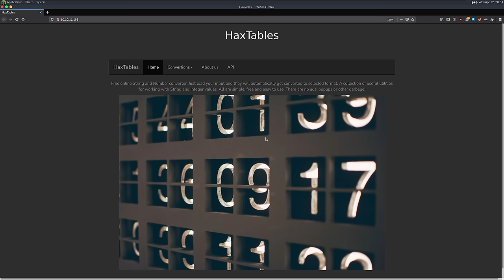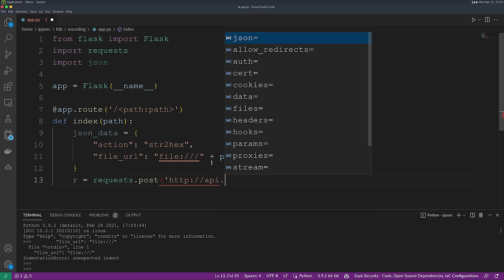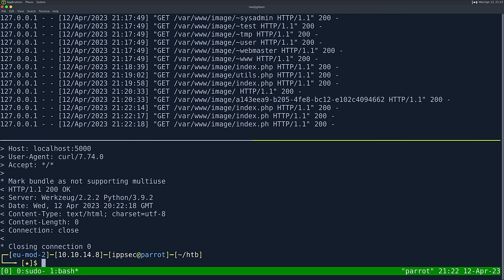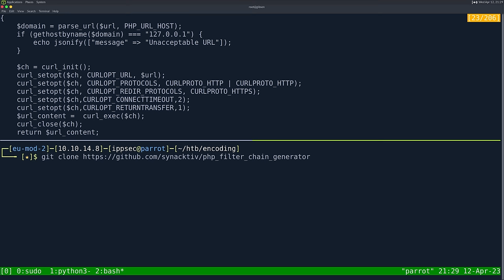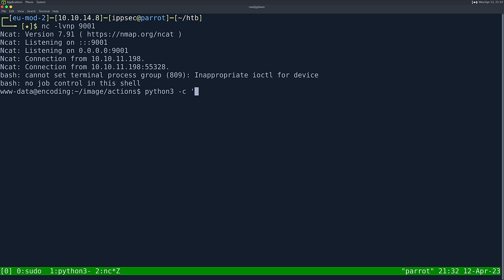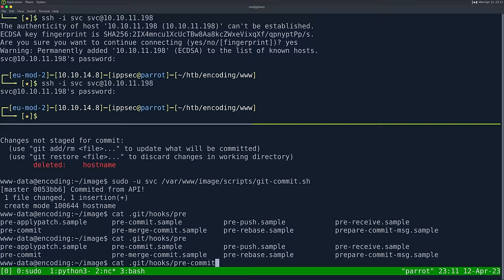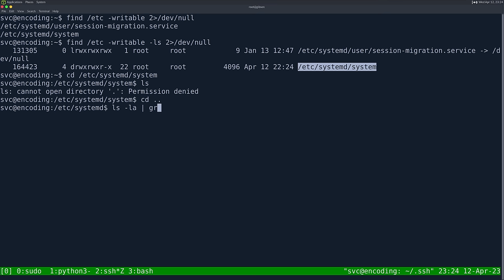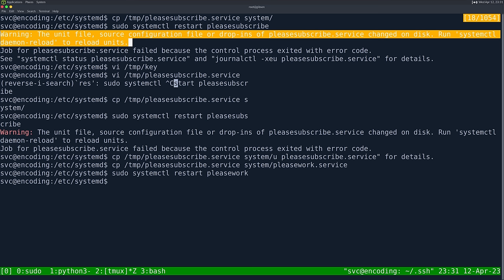HackTheBox - Encoding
00:00 - Introduction
00:57 - Start of nmap
02:45 - Checking out the API Documentation
04:00 - Interacting with the API Server
05:15 - Showing the file_url, parameter and showing we can access local files
06:36 - Building a webserver in Flask to make some middleware to exploit this SSRF, allowing us to easily download files from the webserver
09:50 - Our middleware works! Can download files off the server.
11:15 - Downloading the apache2 configuration to find where all the webserver files are hosted
14:30 - Using gobuster against our middleware to discover any hidden webfiles, have to edit our middleware to return 404 if it didn't return a file
16:45 - Running gobuster against our code now that it gives 404... Its going slow, switching to a different wordlist and finding a .git repository
17:50 - Git-Dumper fails because our middleware isn't setting content-type correctly.  Have to fix that
19:50 - Opening the source code from the .git repo up in Visual Studio code and Snyk shows us there is an LFI
21:00 - Getting Unacceptable URL when trying to exploit this. Removing http:// fixes that showing parse_url in php fails to return the hostname when there is no wrapper
22:30 - Getting RCE on a include() statement without poisoning a file on the server with PHP Gadgets
26:58 - EDIT: Showing there is also a URL Parsing bug on handler.php and we can change the domain that script goes to by inserting an "@"
31:52 - With a shell on the box, discover we can use git with sudo. Inserting a POST-COMMIT hook
35:00 - Generating a ed25519 ssh key, because the public key is extremely small... It's also more secure than RSA
38:10 - Cannot make a git commit because we can't write to the directory. But since we can write to .git we can add files outside of the working directory and commit
45:15 - Shell as SVC, discovering we can write to systemd, creating a malicious service to get root